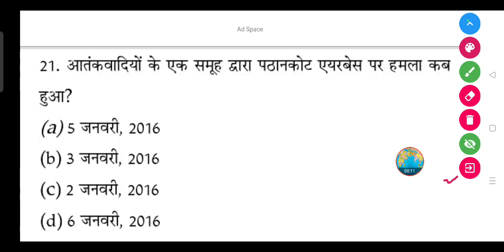आतंकवादियों के एक समूह द्वारा पठानकोट एयरबेस पर हमला कब हुआ?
(a) 5 जनवरी, 2016

(b) 3 जनवरी, 2016

(d) 6 जनवरी, 2016